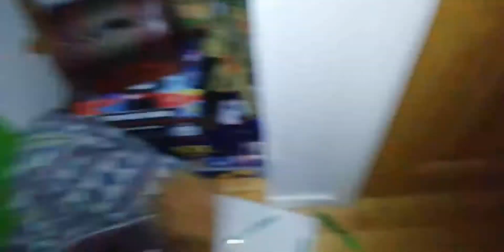Don't play with plushies at 3 am!!!